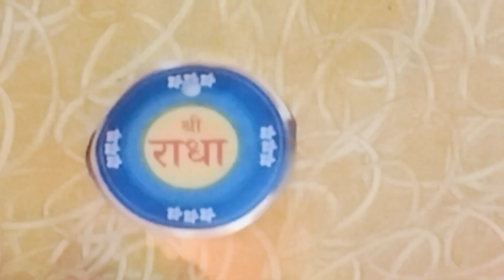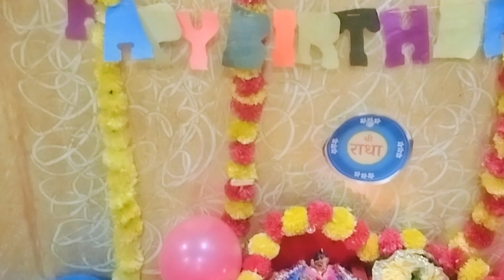Janmashtami Vlog♥️🙏||हमने इस जन्माष्टमी पे कान्हा जी को 56 भोग कैसे बनाया || धनिया पंजीरी रेसिपी 🙌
Janmashtami Vlog♥️🙏||हमने इस जन्माष्टमी पे कान्हा जी को 56 भोग कैसे बनाया  || Radhe Radhe 🙌

इस चैनल पर आपको प्यार, खुशी और रिश्तों की गहराईयों तक जाने का मौका मिलेगा। जिसे देखकर आपको इंस्पिरेशन और मोटिवेशन मिलेगा अपने रिश्ते को और भी मजबूत बनाने के लिए। हमारी यही दिली तमन्ना है कि आपको हमारा चैनल पसंद आए और आप इसे अपने जीवन का एक हिस्सा बना लें।